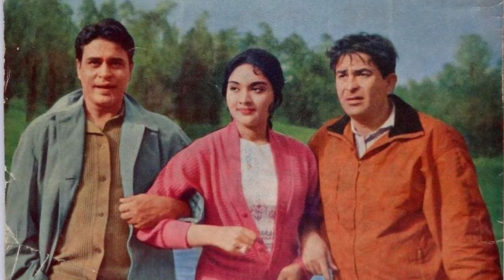Raj Kapoor Biography |राज कपूर बायोग्राफी|Raj Kapoor Biography in Hindi